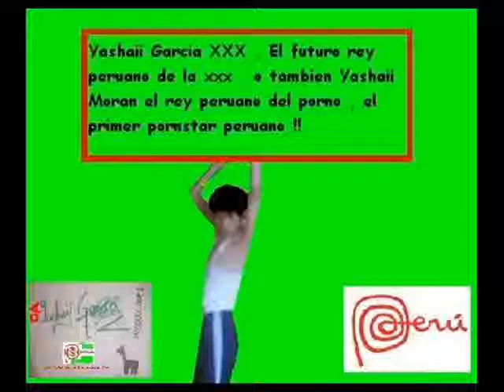Yashaii Garcia XXX o Yashaii Moran en , con mas nuevas imagenes